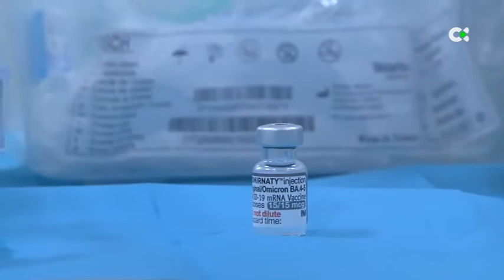Comienza la inoculación de los mayores de 60 años con las vacunas adaptadas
Las personas de 60 años o más pueden pedir cita previa para recibir su segunda dosis de refuerzo de la vacuna contra el coronavirus a través de la app o la web de MiCitaPrevia del SCS o llamando al 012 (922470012 o 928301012).